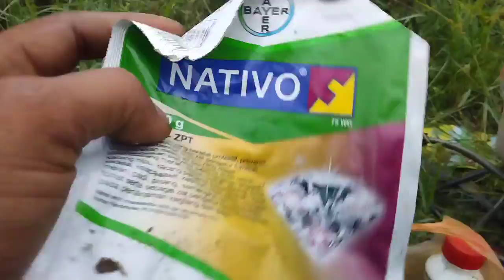hadirlagi hariini kita melakukan penyomprotan yang ke tujuhbelaskali pakek insek biasa.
hariini kita melakukan penyomprotan yang ketujuh belaskali pake bahan aktif dan insek sepertibiasa, mudah mudahan penyomprotan yang kitalakukan tepat sasaran.